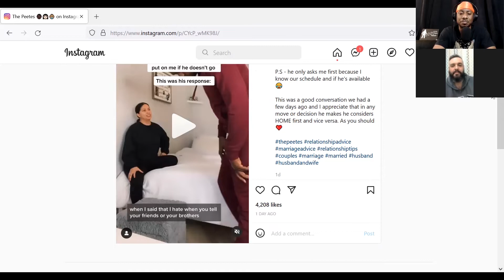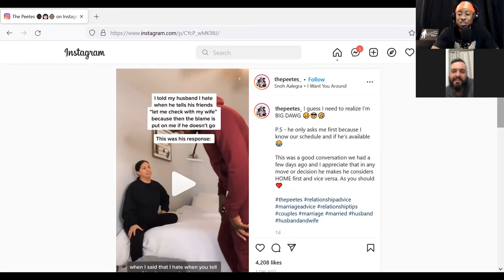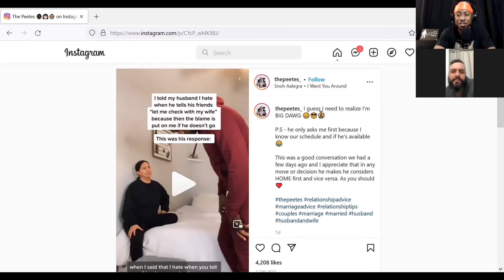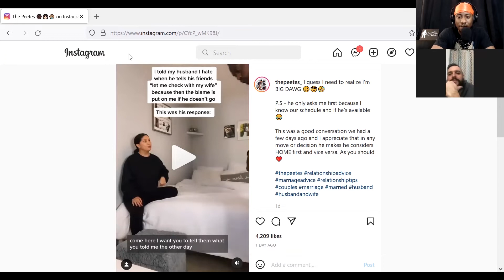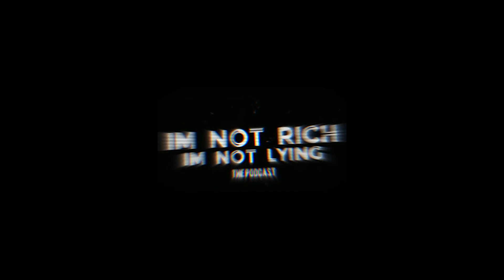Happy Wife Happy Life | IM NOT RICH IM NOT LYING | Ep.90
Back again this week, this time around Sir Worthy is joined by special guest Rudy Muthaluva. They breakdown and discuss men who live by the ideology "happy life happy wife" and if its actually conducive to the healthy relationship. Enjoy!